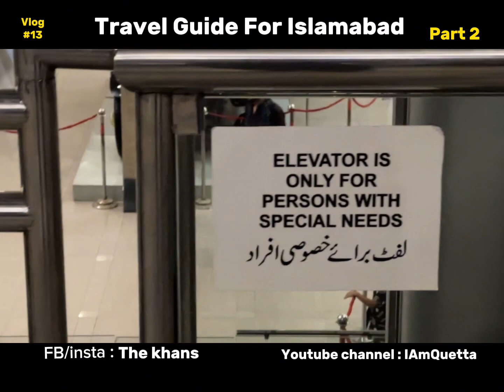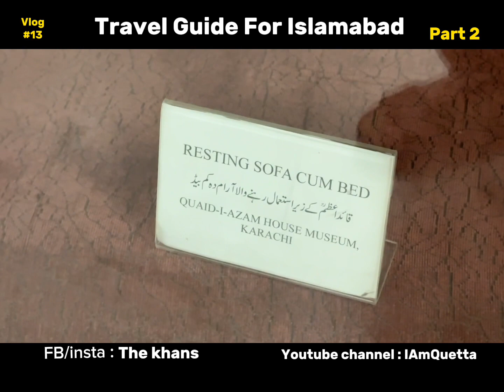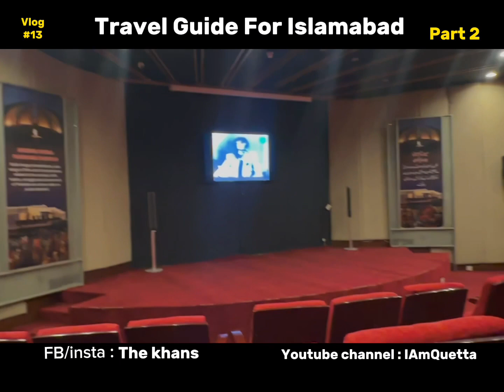Travel Guide from Quetta to Islamabad | Part 2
Informative Travel Guide From Quetta to Islamabad.